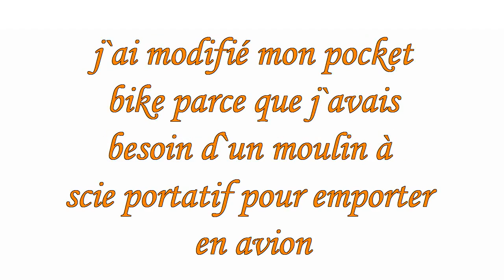moulin a scie de poche (pocket sawmill)partie 1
modification de mon pocket bike